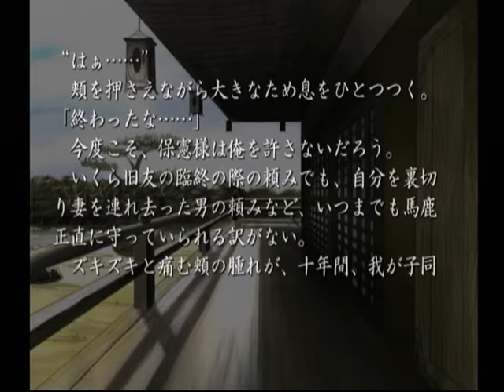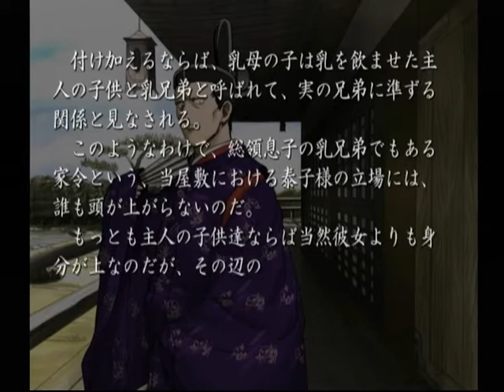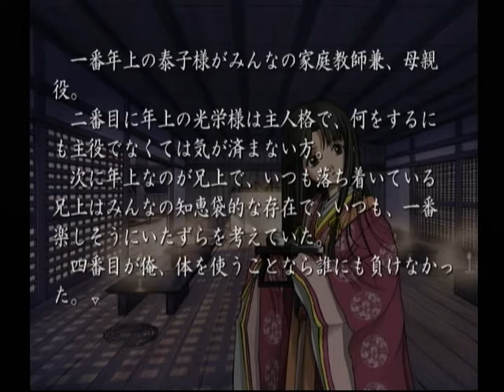【DC】久遠の絆 再臨詔 ベストエンド Part１０ ～陰陽師の世界は少し特別なんだよ 【スタートオンゲームズ】【スタゲ